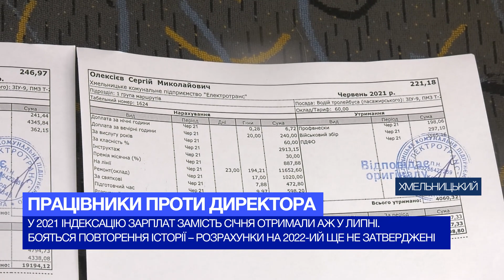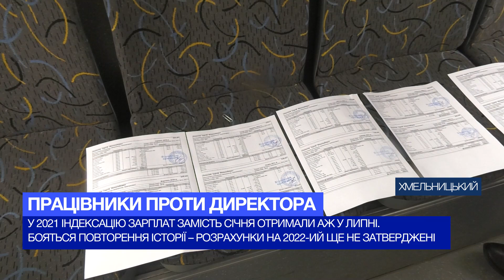Працівники проти директора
Ні грошей, ні обладнання. Працівники "Електротрансу" скаржаться на директора. Кажуть, навесні 2021-го з приходом на посаду Сергія Бобуха з’явилося чимало проблем. Виплати тривалий час затримували, підняття зарплатні постійно відтерміновували. Так ще й гривні на меморіальні дошки змушують здавати.